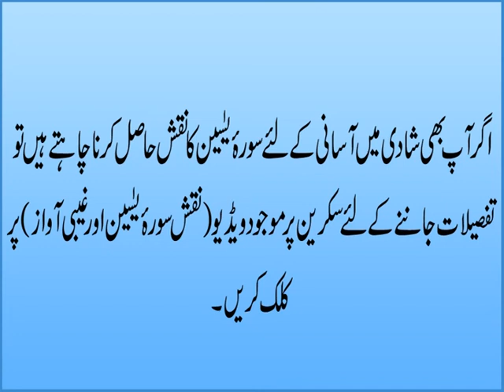Shadi Mein Asani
Agar ap ki shadi mein rokawat aa rahi hai to Black Magic Community Channel par video Shadi mein asani upload ki gai hai jis mein Naqsh Surah Yaseen k faiz ka zikar kia gaya hai k is naqsh ki badolat shadi mein hayal rokawaten kesay Allah ki rahmat se fori door hoti hain.
Naqsh Surah Yaseen ki mukamal details jannay k liye diye gaye link par click karen.
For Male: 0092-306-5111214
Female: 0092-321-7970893